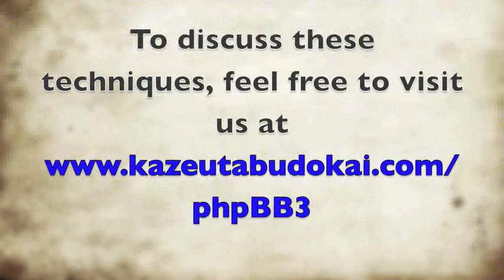Aikido Renshu Practice (Repetition training), Reverse Coil